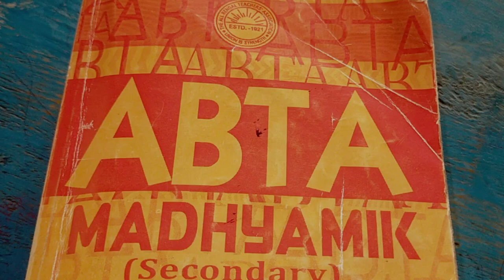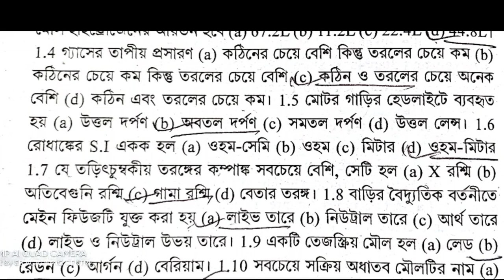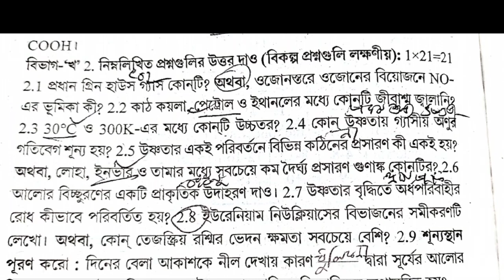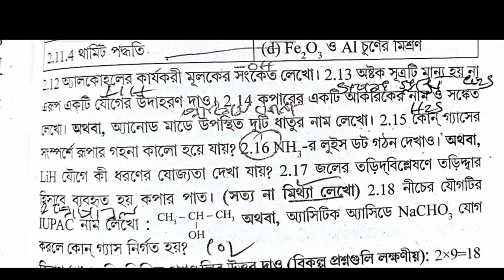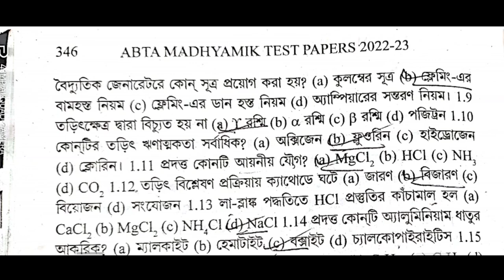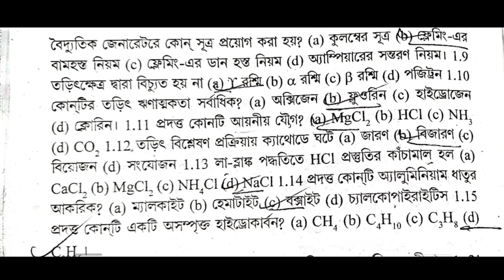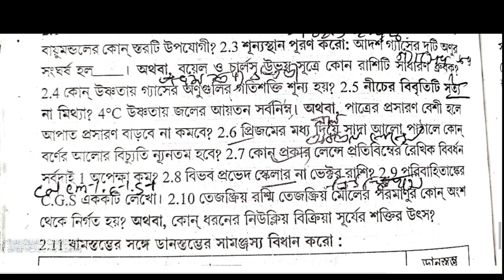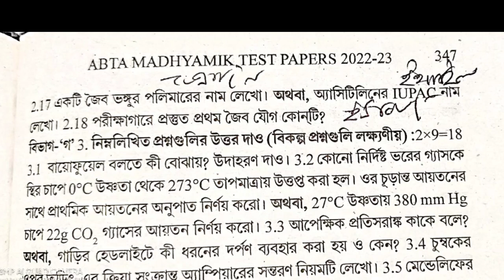Madhyamik 2023 ABTA Test paper solve / physical science page 323 Page 345 / মাধ্যমিক ভৌতবিজ্ঞান ABTA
abta test paper solution 2023 Physical science Page 323 345 Abta

Test paper Solve 2023 class 10 page 323 345 madhyamik Physical science

madhyamik abta test paper solution 2023 page 323 345 physical science

abta solved 2023 madhyamik page  323 345 physical science

323_345